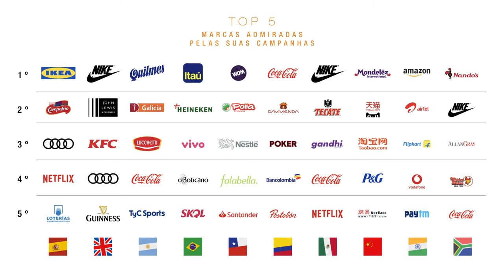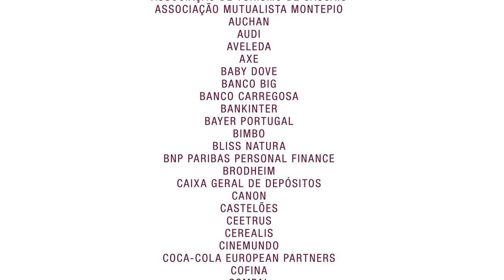AGENCY SCOPE Portugal 2019/20 - Destacados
Profissionais, agências e marcas que se destacam